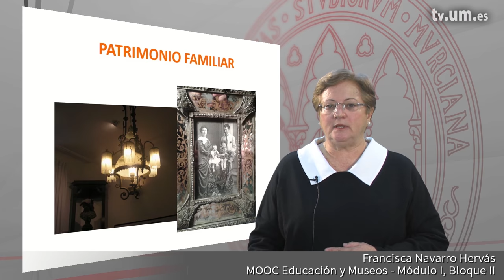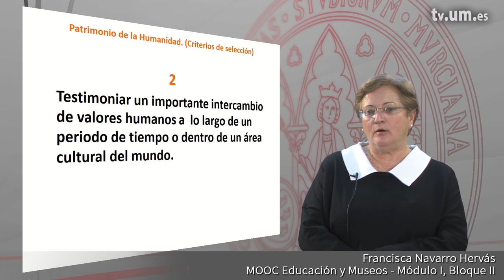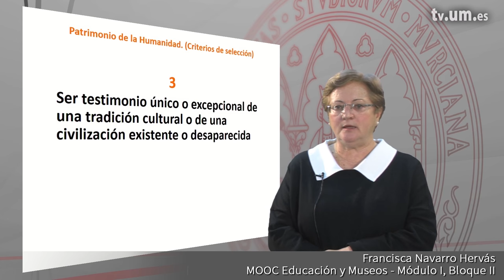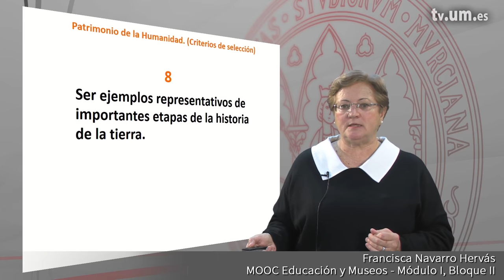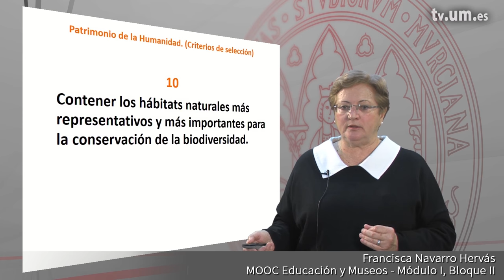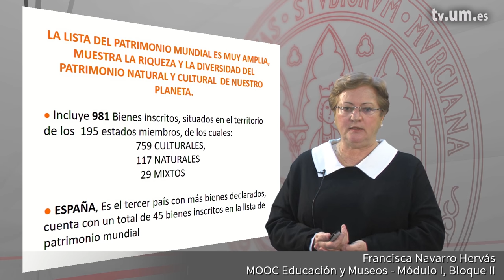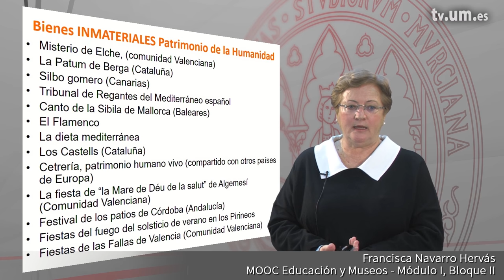EYM ¿HAY DIFERENTES NIVELES DE PATRIMONIO?